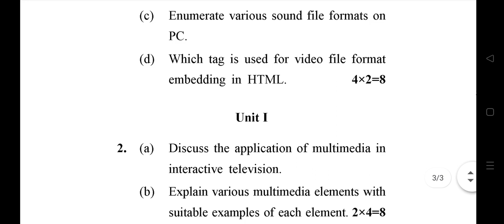GJU Bsc 6th Sem Computer Application Previous Year Queation Paper || Old Sem Question Paper